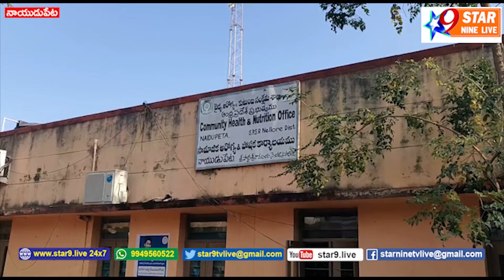ఆటో ను డీ కొన్న టిప్పర్, అక్కడికక్కడే ఇద్దరు మృతి,నలుగురికి తీవ్ర గాయాలు....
// STAR 9 LIVE// ఆటో ను డీ కొన్న టిప్పర్, అక్కడికక్కడే ఇద్దరు మృతి,నలుగురికి తీవ్ర గాయాలు//The tipper, who bought the car, was killed on the spot and four others were seriously injured